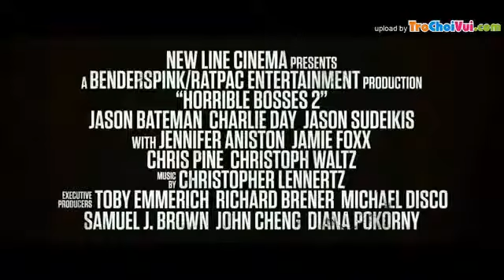Trailer phim Horrible Bosses 2